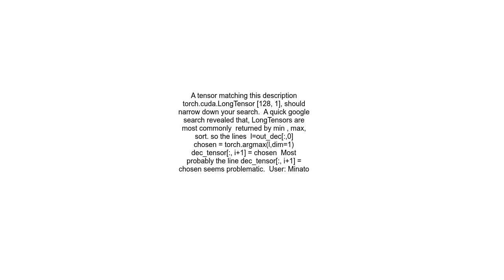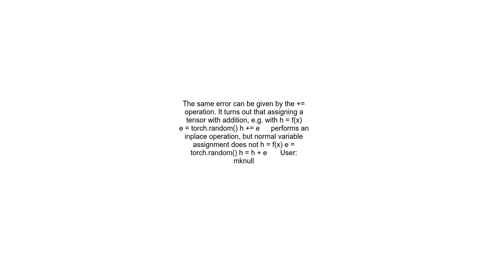RuntimeError one of the variables needed for gradient computation has been modified by an inplace op